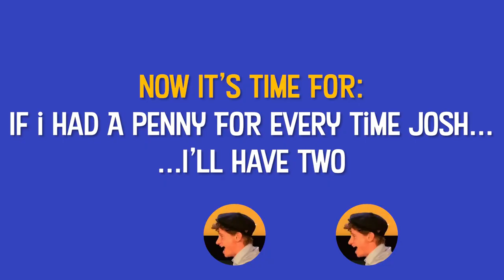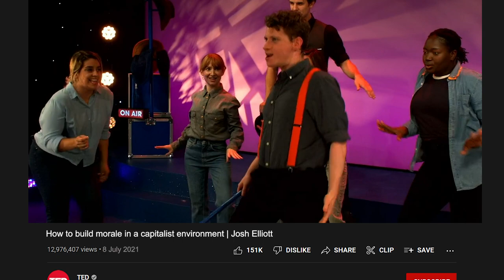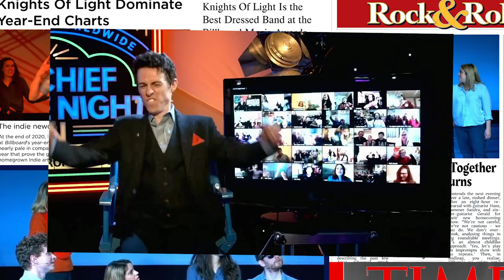it's josh elliott's world and we're fortunately living in it (mischief movie night in)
Happy birthday Josh Elliott!! I ran through so many ideas before settling on this disjointed and random compilation - enjoy!

Timestamps:
00:00 - intro
00:17 - papal enforcer
00:50 - hr the president of ikea
02:12 - venom snake interlude
02:25 - what animal is that??
03:04 - the doctor's companion
03:46 - i am the one and only
04:04 - jimbo jumbo the rainbow executioner
04:43 - jeff, the man who purges and is very sorry (but not about the purging)
05:26 - guide to improv violence by josh
05:48 - who's the best!
05:55 - horse solo intermission
06:12 - sexiest man alive(?)
06:22 - this man is doctor (yes seriously)
06:45 - bez from the happy mondays
08:46 - two pennies segment
10:28 - horsing around (but no actual horses)
10:47 - morale ted talk
10:59 - knights of light outro

Go and see Mischief and friends live on stage! (as of this posting date)
Magic Goes Wrong (UK) - Mischief Theatre